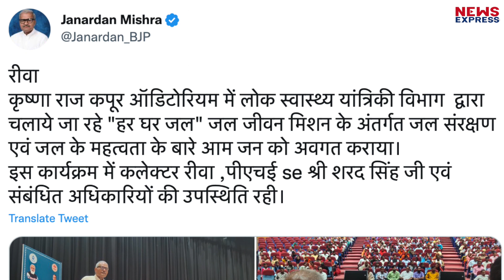जल संरक्षण की बात करने वाले BJP सांसद का बेतुका बयान सुन भड़के लोग, लगा दी क्लास !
दरअसल जर्नादन शर्मा देने तो चले थे लोगों को पानी बचाने को लेकर ज्ञान, लेकिन इस ज्ञान के चक्कर में कुछ ऐसा बोल गए कि अब उनकी धज्जियाँ उड़ रही हैं।

Producer Namrata
Editor Neha